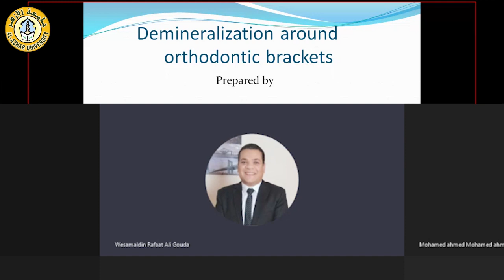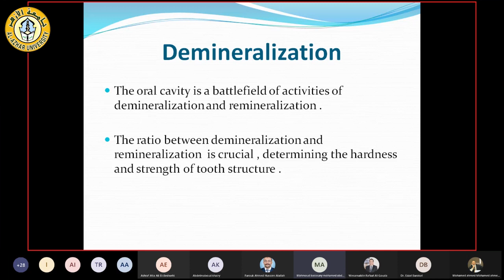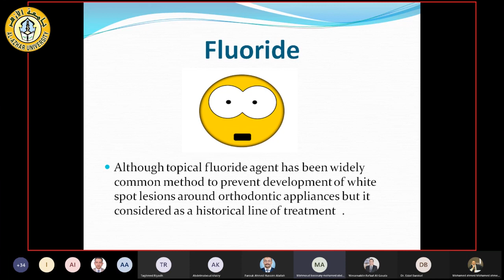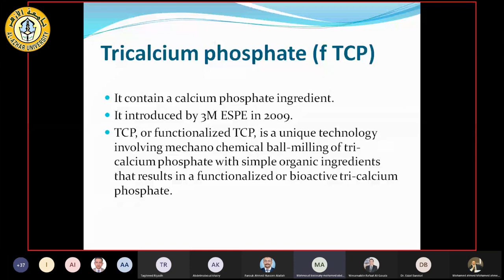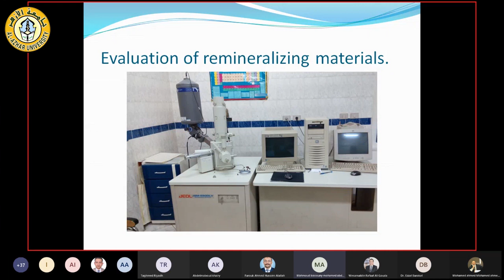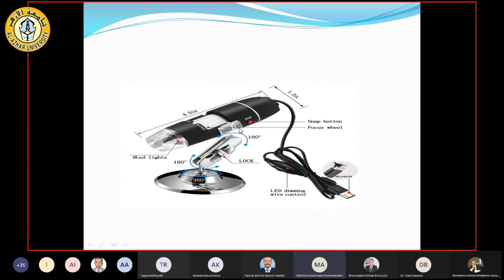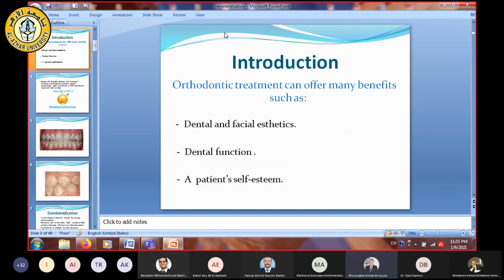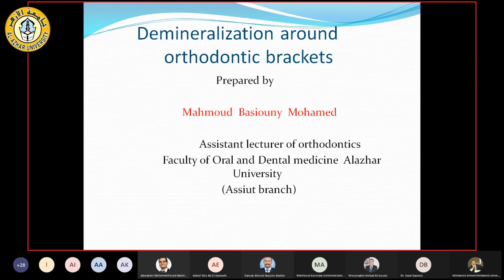#4 Demineralization around orthodontic braces سيمينارات تقويم الأسنان جامعة الأزهر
التجمع العامى لأقسام تقويم الأسنان جامعة الأزهر والجامعات المصرية بهدف تقديم العلم والمعرفة لجميع اطباء الأسنان فى مصر والعالم
ALAZHAR ORTHODONTIC SEMINARS FOR ALL DENTISTS ARROUND WORLD FOR SHARING KNOWLEDGE AND AS CONTINUOUS EDUCATION